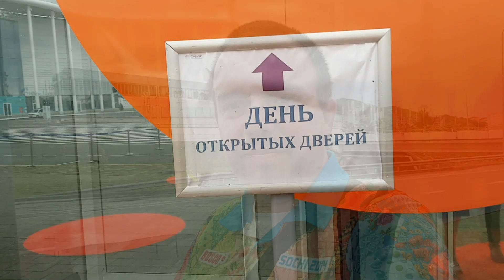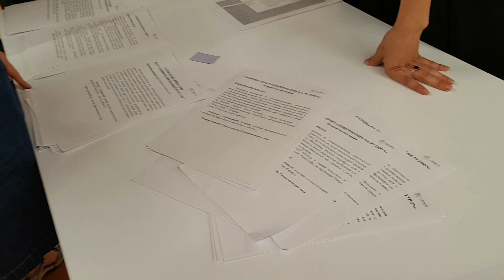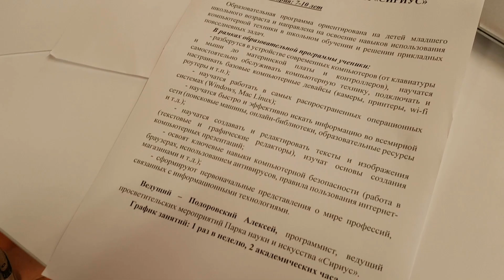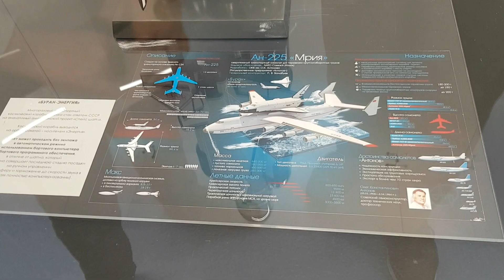СИРИУС | ВЫБОР КРУЖКА В "СИРИУСЕ" НА 2019-2020 уч.г. | ПАРК НАУКИ И ИСКУССТВА "СИРИУС"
Всем привет!
Выбираем кружок в "Сириусе" для Лучика! Он хочет заниматься игровым дизайном. Посмотрим, есть ли такие кружки в "Сириусе"...